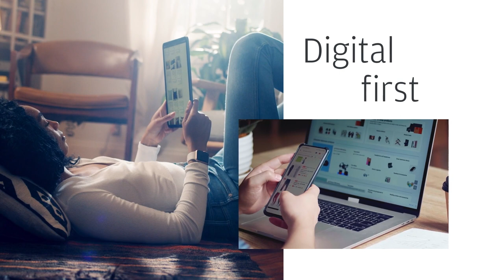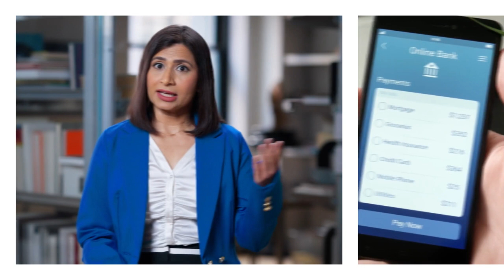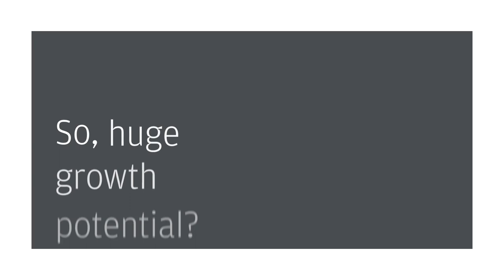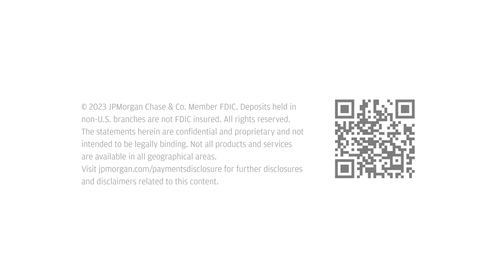Why Your Business Needs a 3PM Strategy | J.P. Morgan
Third-party money, or 3PM, isn’t a new concept, but it’s never been more important for businesses to consider. With the massive shift across industries after the pandemic began, companies have had to become digital-forward. Learn from three J.P. Morgan leaders why digital transformation and e-commerce pair well with a 3rd-party money management strategy for both short-term and long-term company growth opportunities.

Why Your Business Needs a Third-Party Money (3PM) Strategy | J.P. Morgan